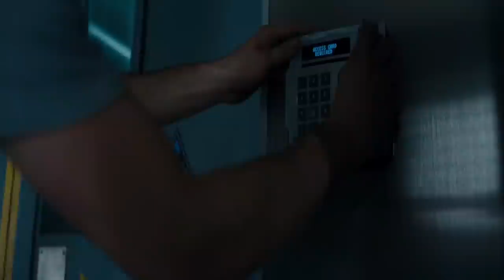Maze Runner: The Scorch Trials movie in Hindi/Urdu Explained| Maze Runner 2 summarized हिंदी / اردو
Maze Runner: The Scorch Trials 2015 | Action/Sci-fiction film explained in hindi/urdu

In plot of Maze Runner 2nd part: The Scorch Trials, Thomas (Dylan O’Brien) and his fellow Gladers face their greatest challenge while searching for clues about the mysterious and powerful organization known as WCKD.  This journey will take them to the Scorch, a desolate landscape filled with cranks. With the help of resistance fighters, the Gladers take on WCKD’s vastly superior forces and uncover the truth of WCKD’s plan.